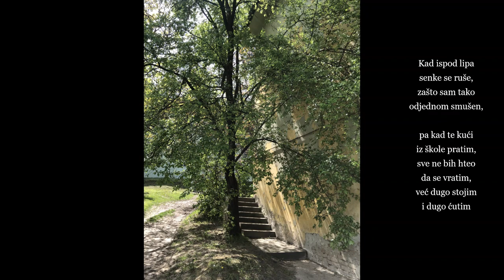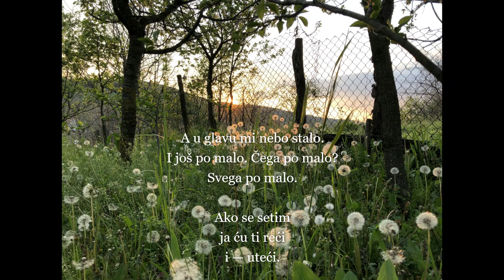Miroslav Mika Antić- Proleće, govori Mika Antić.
Photo: Elizabeth Kulinsky.